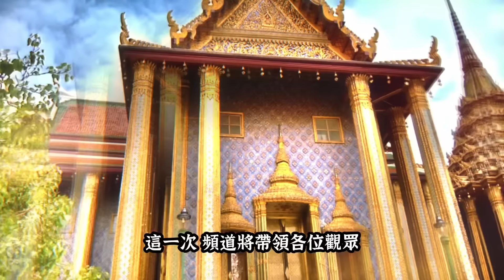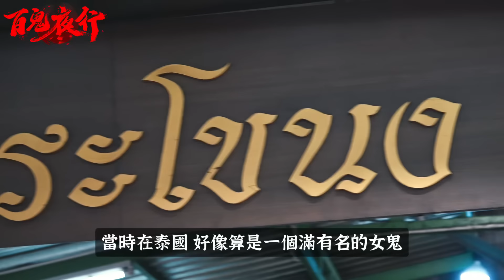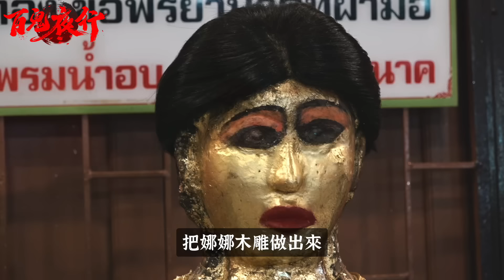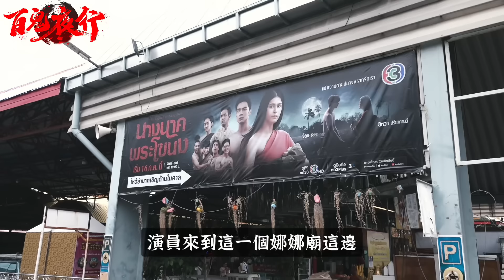直擊泰國曾經的禁地…最兇的恐怖厲鬼！大師兄霸氣登場,廟方說出令人害怕的一段真實故事…《未來男友Liann》feat.佛牌鏢局,國王King,大師兄｜泰國尋奇｜奇聞異事｜怪談紀錄